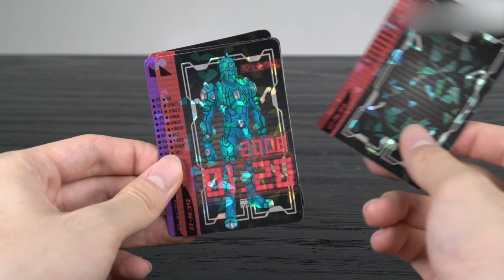电王20周年再版DX实玩！2900福袋第三彈！硬漢開箱 假面騎士 奥特曼 蒙面超人 KamenRider 仮面ライダ 👉歡迎訂閱 【硬漢歐爆啦】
🎉 捂緊錢包，硬漢開箱啦！